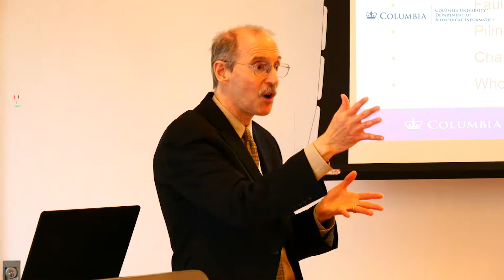Get to know the HIT Certification program at Columbia University.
Program director Virginia Lorenzi, MS, and several alumni discuss all aspects of the Certification of Professional Achievement Program in Health Information Technology (HIT), offered by the Columbia University Department of Biomedical Informatics.

For more information about the program, please visit our web